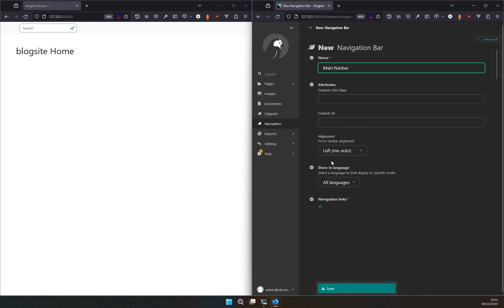02 Adding a Navbar to CjkCMS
This video shows how to add a navigation bar (i.e. top menu, main menu) to your CjkCMS website.

for more information about the CjkCMS.
to get the source code or install it with `pip install wagtail-cjkcms`.